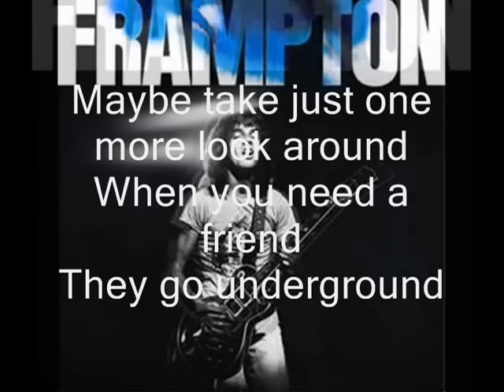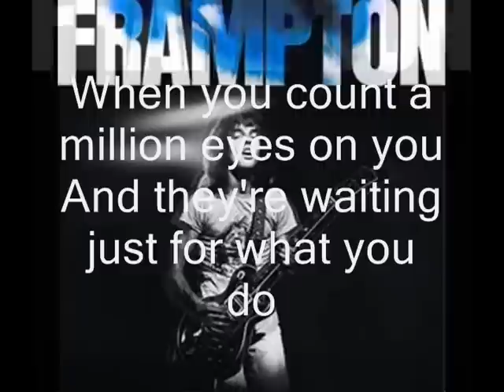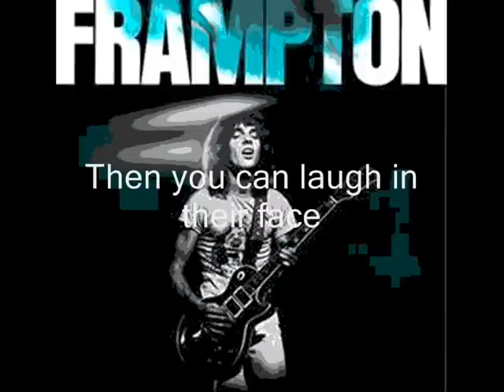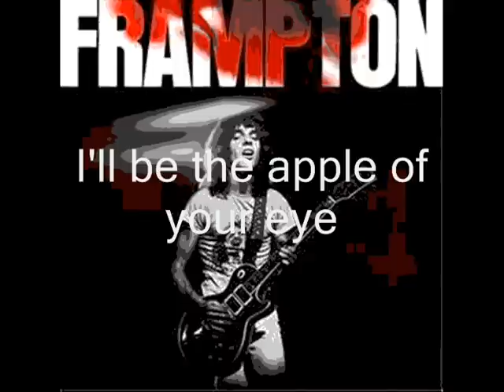Peter Frampton - Apple of Your Eye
Peter Frampton  -  Apple of Your Eye   -  Frampton (4th LP)